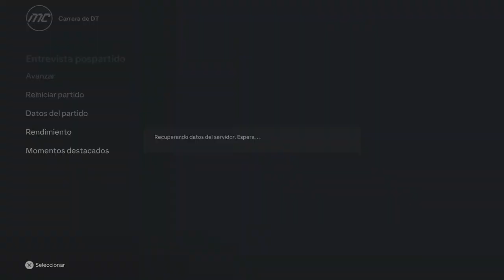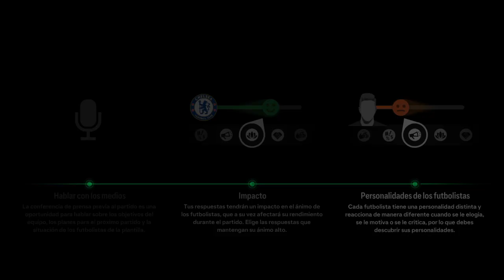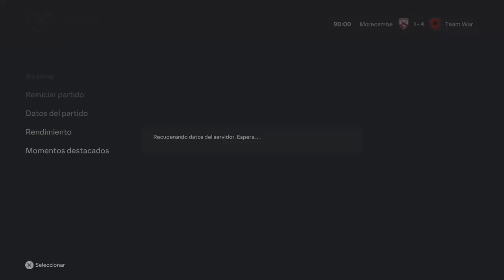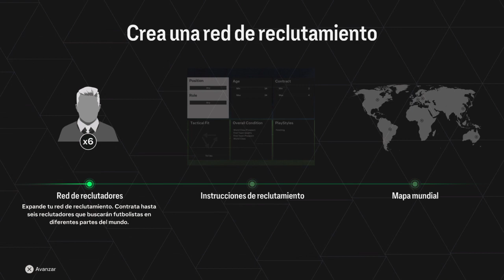El DERBI VS MORECAMBE | Team War - MODO CARRERA EA SPORTS FC 24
❤️ Redes de el Team 🖤

Team War

Team Pombos